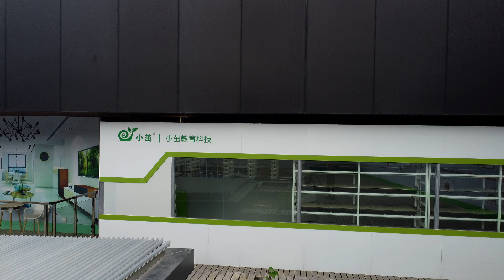3月17日 红立方屋顶